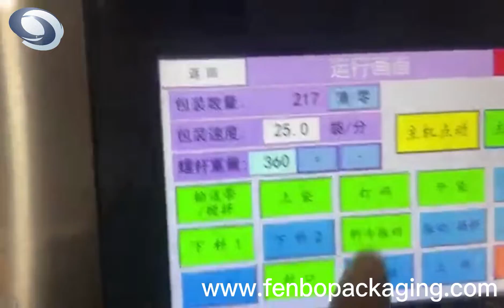How The Pouch Filling And Packing Machine Work For Milk Powder?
pouch filling and packing machine,powder filling packing machine,preformed pouch filling sealing machine

Introduction
For this FB-L200 pouch filling and packing machine debugging video, it is taken on May 26th 2021, this powder filling packing machine customized product by one of my China customer, equipped with auger feeding pump. This model of preformed pouch filling sealing machine is suitable for the production of 550gram milk powder, the max filling and sealing speed is 45 bag per min.

Feature
-Suitable for the packaging of powder products, such as milk powder, coffee powder and etc.
-This kind of pouch filling and packing machine equipped with an auger feeding pump, let the powder is average for filling.
-Fully automatic, Clip the bag, open the bag, fill the bag. Sealing and output the packages.
-Easy to operate, the machine adopts Imported PLC control, and human-machine interface with touch screen control system.
-Frequency control system, adopts Frequency Controller, the operator can regulate the packaging speed.
-Automatic detection, if the bag is not opened or not opened completely, there will be no feeding and no sealing, so that the pouch can be reused. In this way, you can avoid wasting materials, and reduce production costs.
-Stainless steel, Main parts of the machine are made with Stainless steel, so that the machine can meet food hygiene standard, and get a longer service life.
-On the machine, the spare part which contacts with the material and pouch conforms to the standard of food sanitation.
-Optional Multi language for chosen, we could offer all the button and setting list and after got your translation and we put into the program.

Technical Parameters
Model: L200
Available filling capacity: 550gram
Requirement of pouch dimension: Width(60mm-200mm)/ Length(100mm-350mm)
Packing speed (pouch/min): 45
Material of machinery: # 304 stainless
Power supply: AC 380V /50Hz (customized based on different voltages)
Packaging accuracy: ≦100gram(±1gram)/ ›100gram(±1%)
Maximum air consumption: ≦0.6m3/min
Machine dimension: 4mx2mx2.1m

Application
Back sealed bag

Working process of pouch filling and packing machine FB-L200
-Bag Giving 00:00 -Feed bags in the bag magazine, which can move up and down, and you can feed bags very easily when it moves down, and when it moves up, there are a mechanical arm with two vacuum caps will take bag up and then transmit it to the mechanical gripper on the rotary table.
-Date Coding -Ribbon printer, Ink-jet printer for optional.
-Bag Opening 00:12 -There are vacuum caps to open the bag, and an opening detection device inserts into the opened bag to expanding it and detect if it is open or not.
-Product Filling A 00:14 - Measured and filled by auger feeder.
-Product Filling B- pouch top cleaning.
-Heat sealing A 00:33 -To seal the bag with a couple of heat sealing air bar.
-Heat sealing B -To seal the bag strong enough.
-Forming and output 00:37- To make the sealing stable and preventing from wrinkling with a couple of cold press, then output the finished production automatically. (The sealing pattern with net or straight lines for your option).